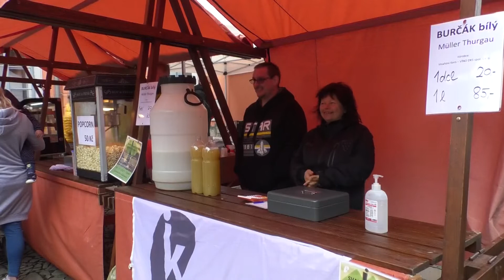Lomnický food festival potěšil chuťové pohárky návštěvníků (2021)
Lomnice nad Popelkou, RTM+